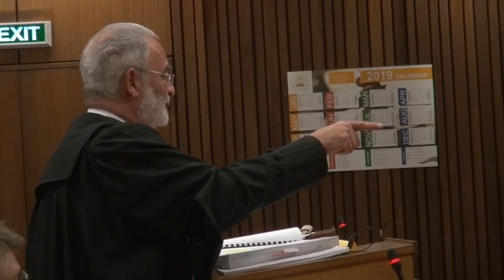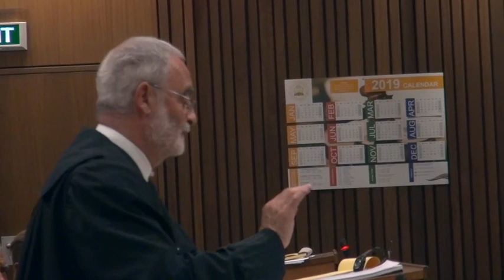Part 4: Mpondo Kingship Dispute.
Part Four of the proceedings of High Court Review of the decision by the President to appoint Zanozuko Sigcau as King of AmaMpondo ase Qaukeni.